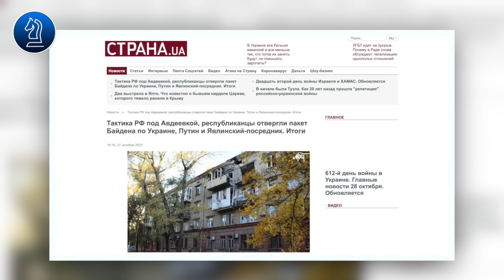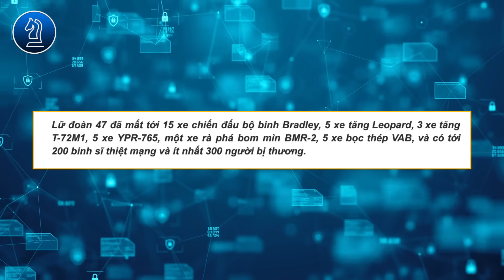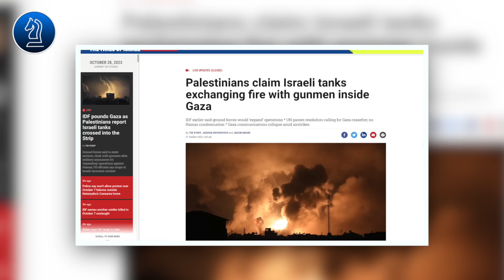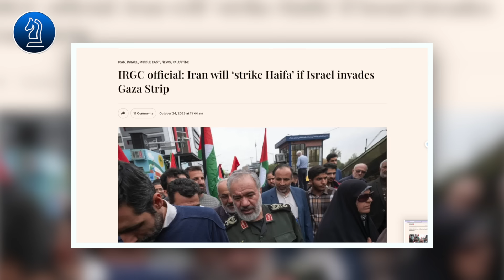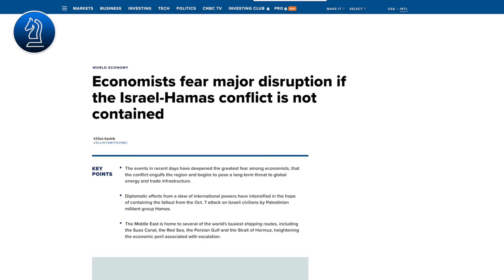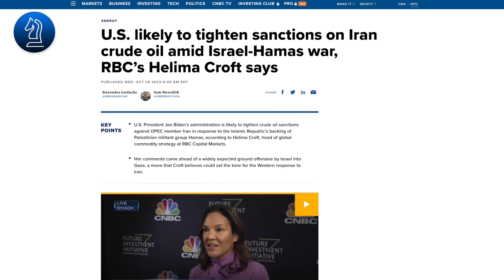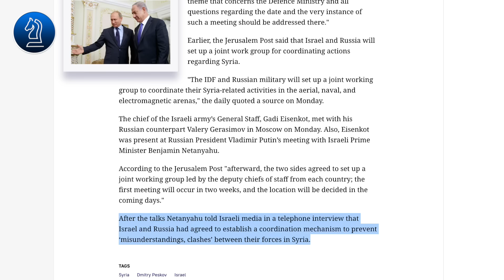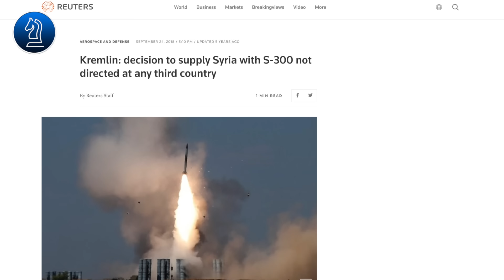Iran không dám đụng vào khu vực trọng yếu của Israel vì sợ Ấn Độ, Ả Rập Xê út || Bàn Cờ Thế Sự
Iran không dám đụng vào khu vực trọng yếu của Israel vì sợ Ấn Độ, Ả Rập Xê út
Liệu có xảy ra một cc đối đầu giữa Iran và Israel hoặc Mỹ hay không? Và nếu điều đó xảy ra, Trung Quốc và Nga sẽ phản ứng thế nào? Đây sẽ là câu hỏi lớn mà chúng ta sẽ cùng tìm lời giải trong video ngày hôm nay